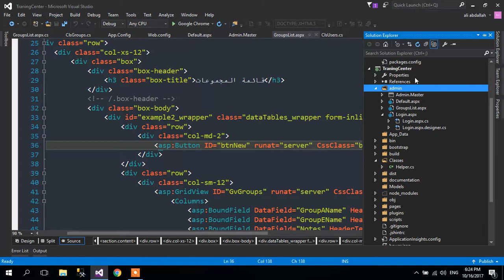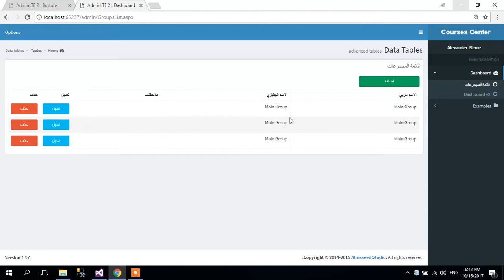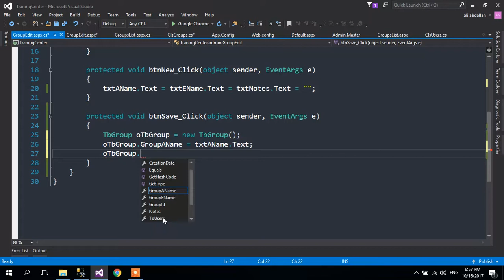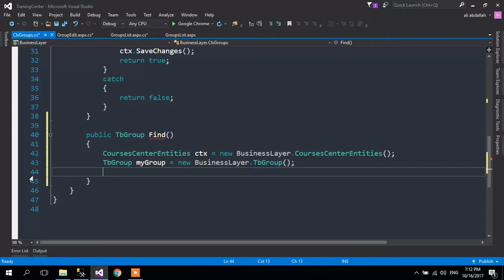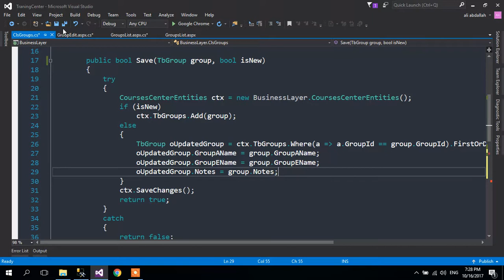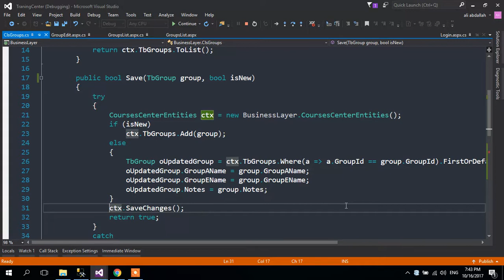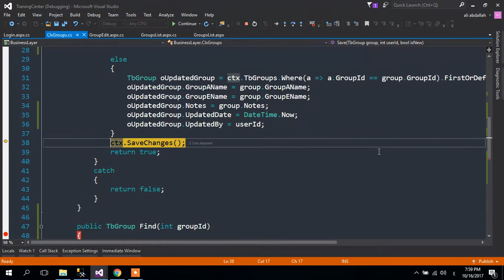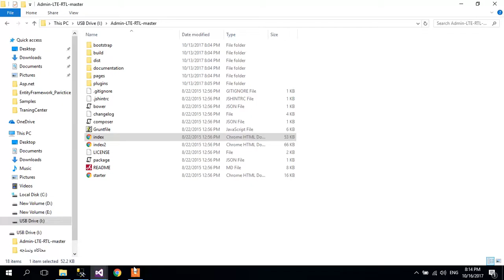Course Project Group Edit